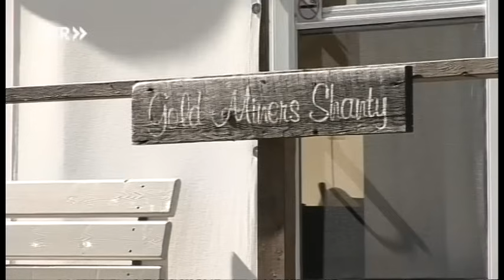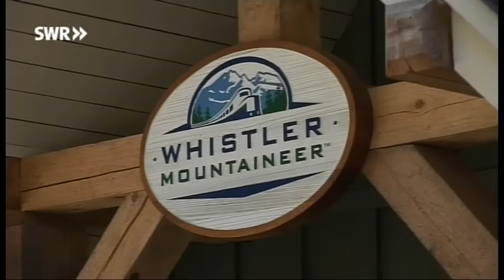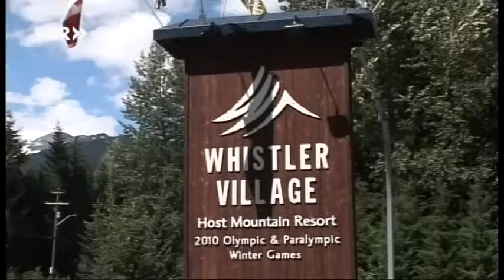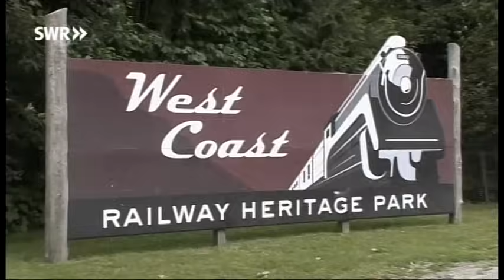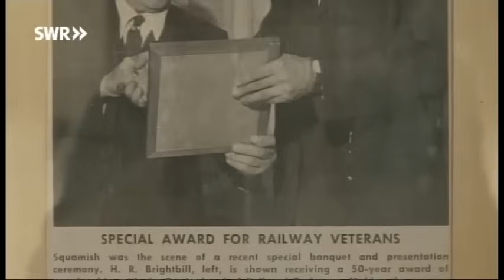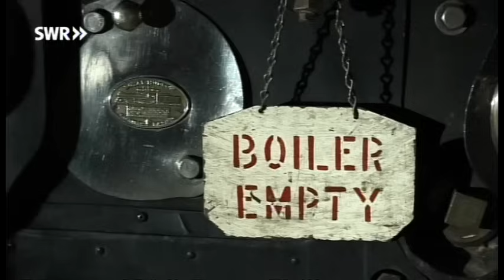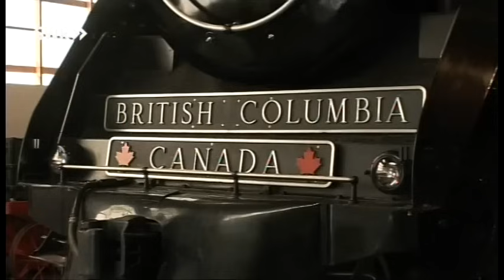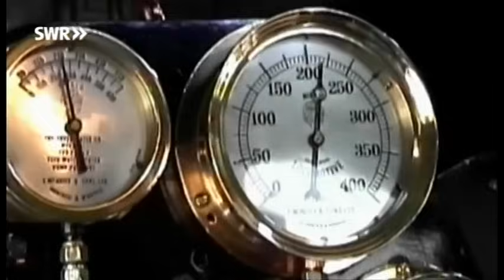Bahnabenteuer in Kanadas Westen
Unvorstellbar lange, zum Teil sogar doppelstöckige Güterzüge schlängeln sich durch die Täler, Berge und Wälder von British Columbia. Die abenteuerlichen Trassen Richtung "Wilden Westen" lassen uns auch heute noch staunen.
Das Tal des Fraser River ist eine der wichtigsten Lebensadern in Kanadas Westen. Auf abenteuerlichen Trassen haben die Ingenieure in der zweiten Hälfte des 19. Jahrhundert den "Wilden Westen" erschlossen.

Und auf diesen Trassen sind die Züge auch anno 2008 noch unterwegs. In dichter Folge drängen sie sich durch die Täler, Berge und Wälder von British Columbia, der westlichsten Provinz Kanadas.
Die Züge sind lang, für europäische Verhältnisse sogar unvorstellbar lang. 100 Wagen sind keine Seltenheit und die Container werden häufig sogar doppelstöckig transportiert.

Auf dem Weg, Richtung "Wilden Westen" liegt auch das "Tor zur Hölle".
Hells Gate ist ein 34 Meter breiter Engpass, der dem Entdecker Simon Fraser vor 200 Jahren augenscheinlich den Angstschweiß auf die Stirn getrieben hat.

Heute schwebt man mit einer Seilbahn über die Stromschnellen oder geht zu Fuß über eine Eisenbrücke.
Folge 681, ein Film von Bettina Bansbach